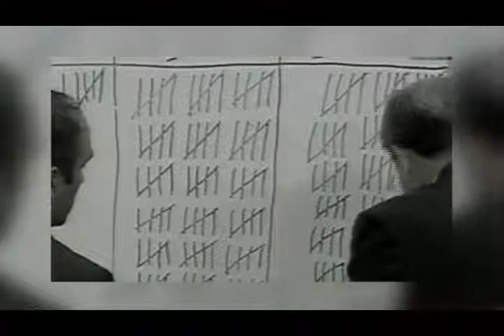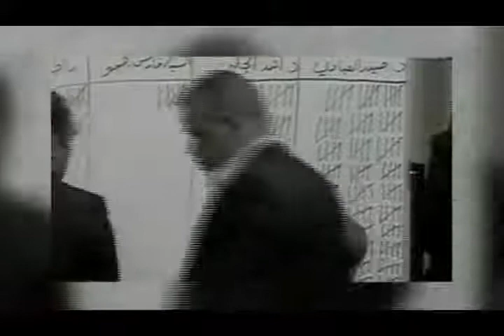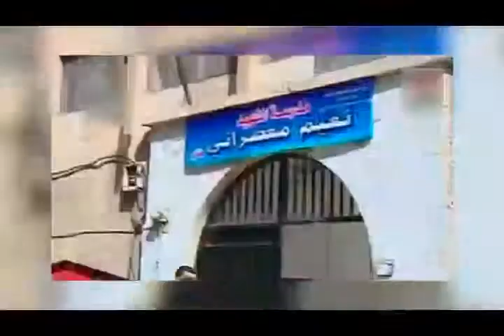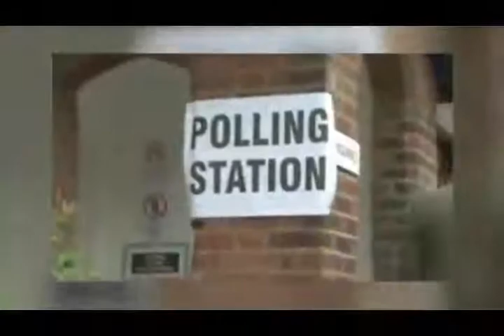تلویزیون ایران فردا - اخبار روزانه ایران و جهان چهارشنبه 25 تیر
با فریبا شیرازی نگاهی داریم به مهمترین رویدادها و گزارشهای خبری بیست و چهار ساعت گذشته ایران و جهان . با ما همراه باشید و دوستانتان را نیز از اخبار روز جهان مطلع کنید برای دیدن ویدیوهای بیشتر به وبسایت ایران فردا مراجعه کنید